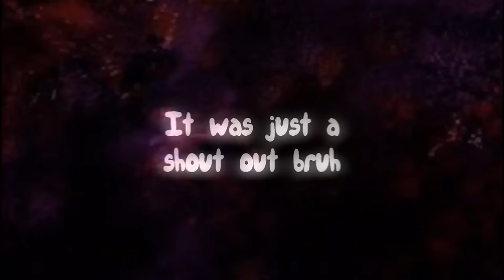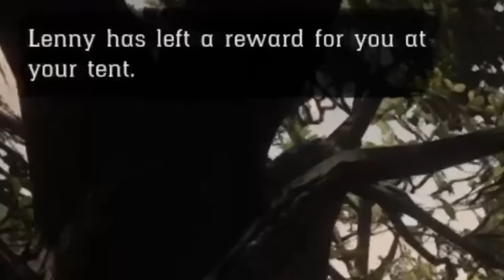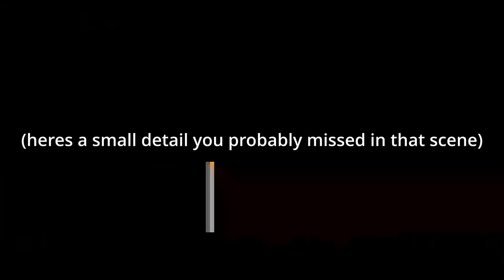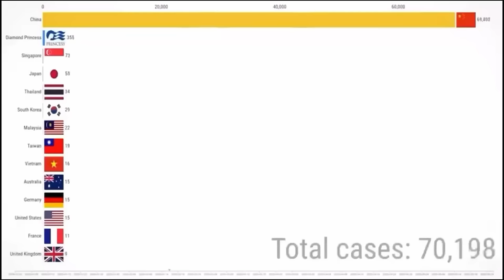Most Sane Rdr2 Fan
(don't take any of my jokes seriously)

         And Drop a sub its free

Also let me know what video to make next

➢Credit;

↓Credit Below ↓

➢Clash Royale Soundtrack - Menu A
➢Akira Yamaoka - The day of night
➢Silent Hill 2 OST - Black Fairy (In-Game Version)
➢Playboi Carti - Christmas Made (Christmas Remix)
➢(free) post punk + alternative indie rock type beat ~ "echoes" (prod. grayskies)
➢Chaconne in G Minor  -  Tomaso Antonio Vitali
➢free quannnic x deftones x shoegaze type beat presige
➢Joep Beving - Sleeping Lotus
➢Frizk - ALL MY FELLAS